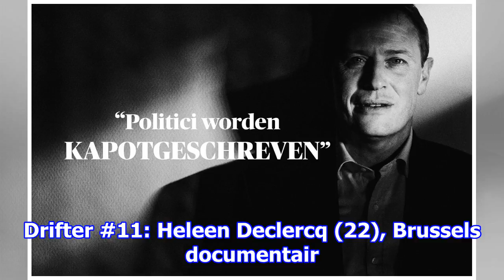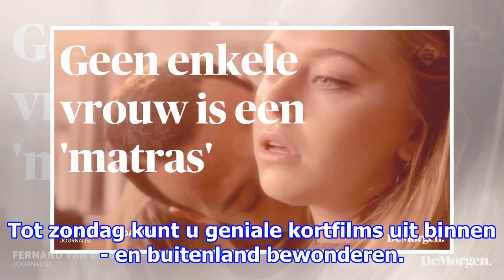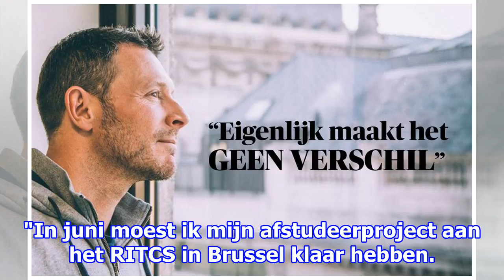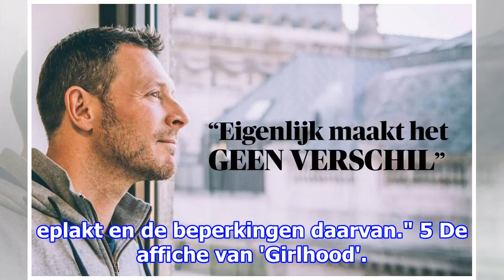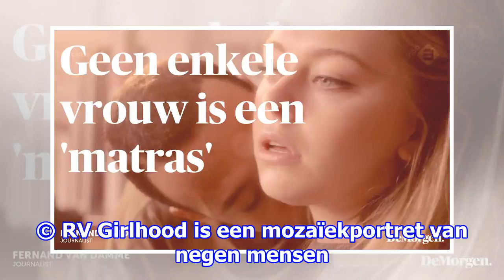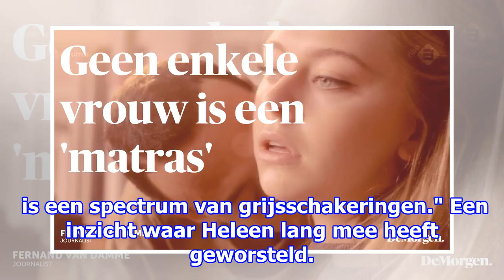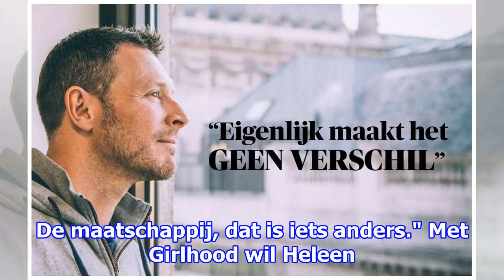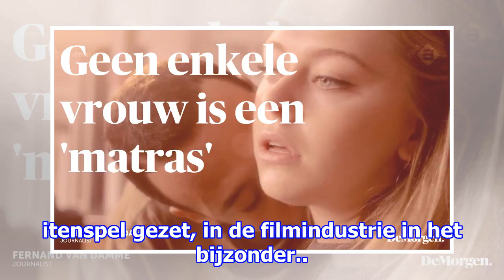"ik voel me niet altijd even vrouwelijk. de maatschappij aanvaardt dat niet"